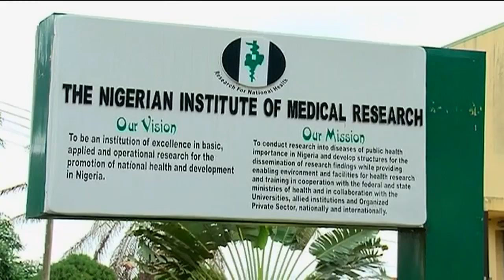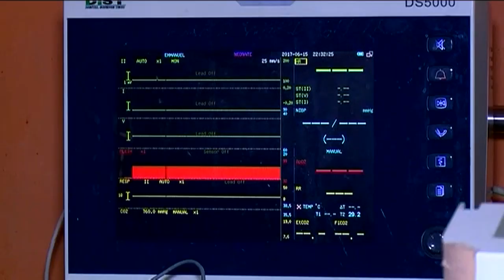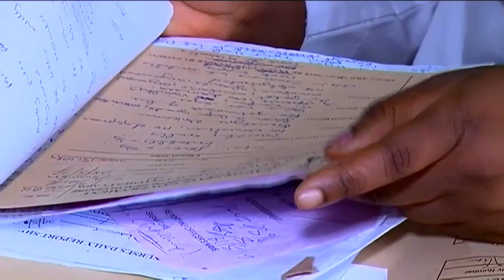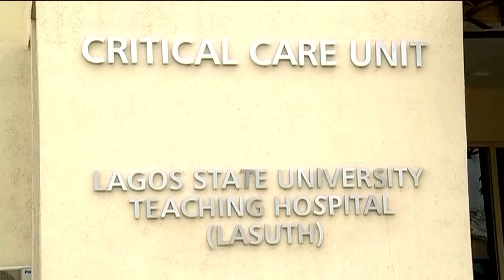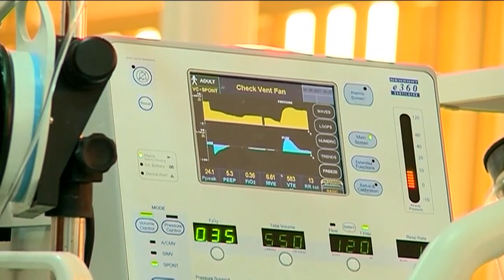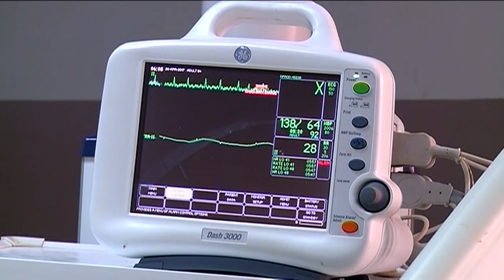How can disruption in the health-tech space improve Nigeria’s health outcomes?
The United States Agency for International Development notes that health indicators in Nigeria are some of the worst in Africa and the country has a fast-growing population estimated to reach 440 million people by 2050. How can disruption in the health-tech space improve Nigeria’s health outcomes? Temi Giwa-Tubosun, Founder, Lifebank and Abasi Ene-Obong, CEO, 54gene joined CNBC Africa’s Esther Awoniyi for this discussion.